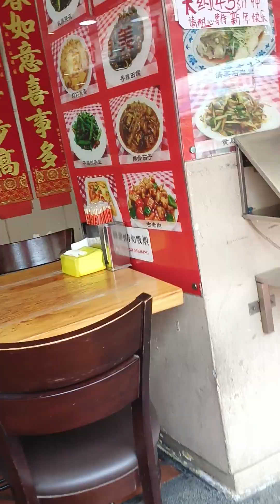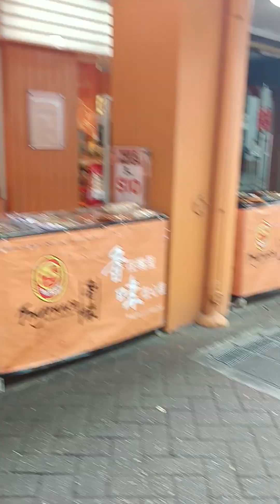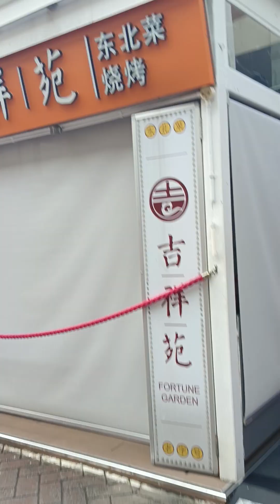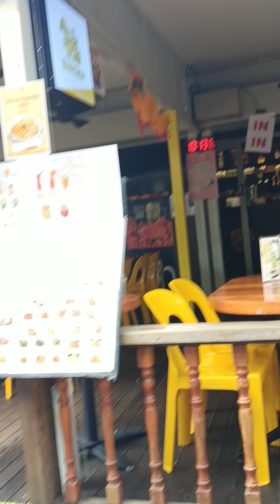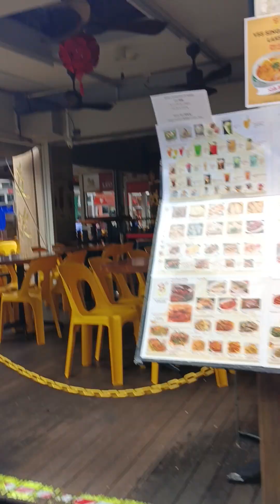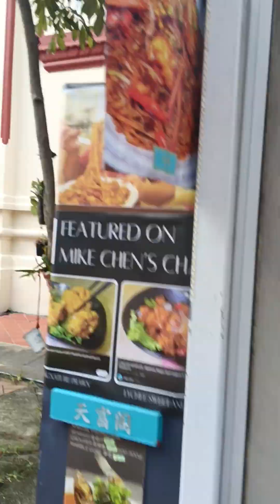February 15, 2024